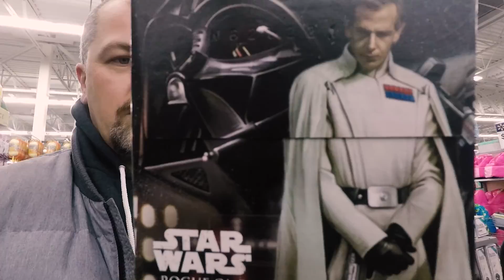Pay less at a toll booth? VLOG E0174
It's the end of the Fall in North East so David is out to capture whatever remaining leaves are still making a colorful tree carpet in Maryland. A drone flight results in the most spectacular sunset of the season. Sheridon is being crazy (what else is new?)

Those take you to our account with Amazon that produces so called "income". Every 10 or 20 episodes we'll log in to see another few bucks accumulated (and I do mean a few bucks!) but with time (lots of time) they do make a difference and allow us to actually pay for Canon/Nikon/GoPro/DJI service charges so we can fix all the equipment that constantly gets broken while producing the videos posted on this channel. You think it's possible to not break equipment and make interesting content? OK, it is... we don't break it too much but watch Episode 001.. things just happen! If it's not equipment repair it's gas for the road so we can GET to all the destinations we want to show you. It's food for the three poochies we have as our loyal companions, it's make up for David so can remain presentable while talking to you (absolutely NOT wearing make up!! - David) and about 5 cups of coffee per day (when we say day here we really mean night) so the editing of the videos doesn't cease. In other words - the needs are abundant and every one of your clicks matters, please consider following the links and.. if you're not interested in the equipment we are listing PLEASE BUY SOMETHING YOU WANTED TO BUY ANYWAY :) :) :) believe it or not by some complex online magic this helps us in a small way too. We really really really appreciate all your support!

Learn how to create much better looking photos and videos just by paying attention to these simple lighting tips:
"Things you should know about light VLOG E0185"